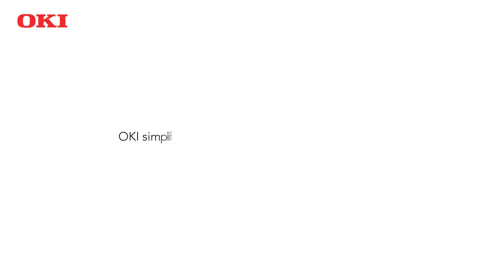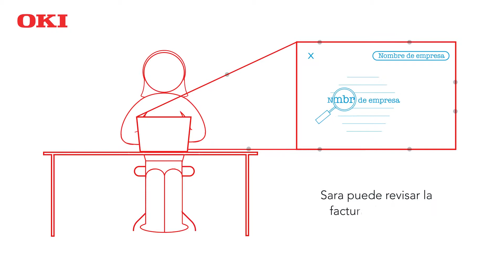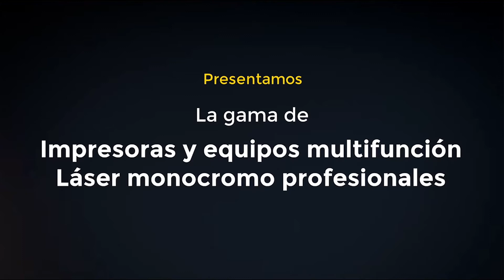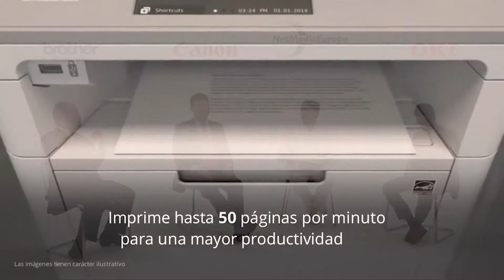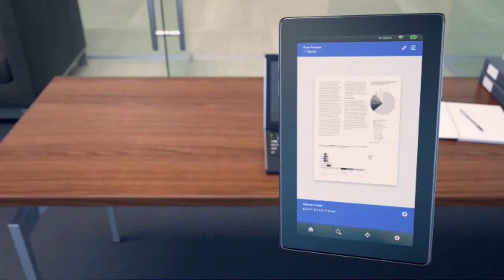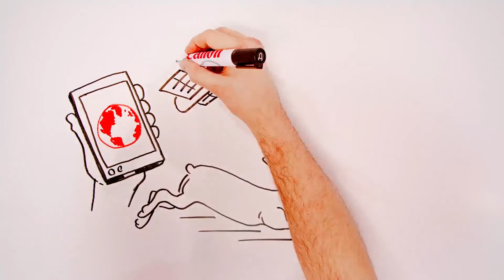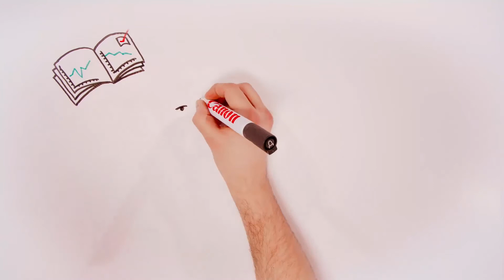La nueva era de la impresión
El papel del canal, el peso de los consumibles, el impacto del mercado de impresión en la transformación digital o la gestión de los procesos empresariales han centrado el debate de nuestro evento online sobre impresión y que reunió a expertos de OKI, Canon y Brother.